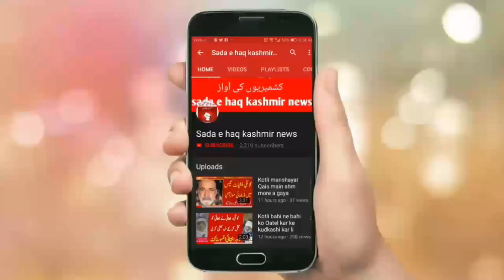Kotli manshyat Qais main ahm morh Hafiz sajid bach nikla